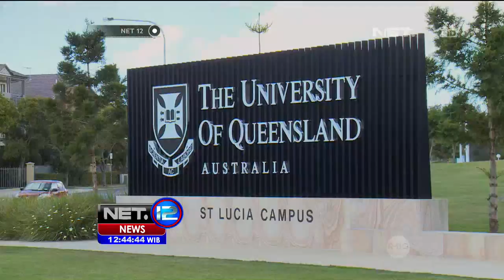Modul Penari Bali Jane Ahlstrand - NET12